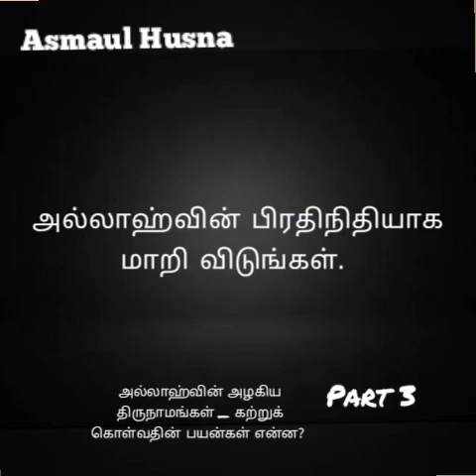3. அல்லாஹ்வின் அழகிய திருநாமங்கள் اسماء الله الحسنى வைக் கற்றுக் கொள்வதிலுள்ள பயன்கள் என்ன?